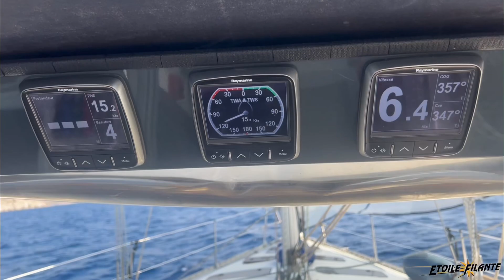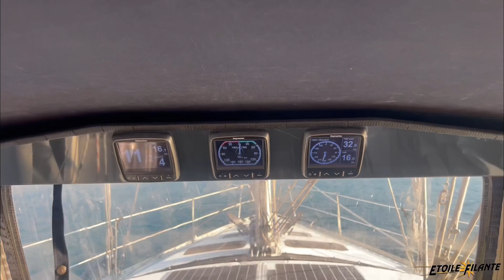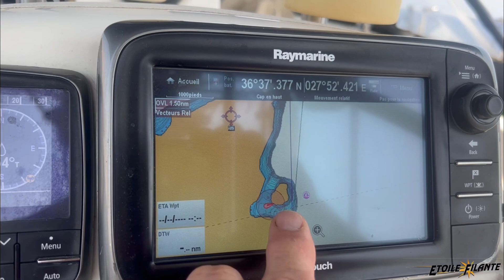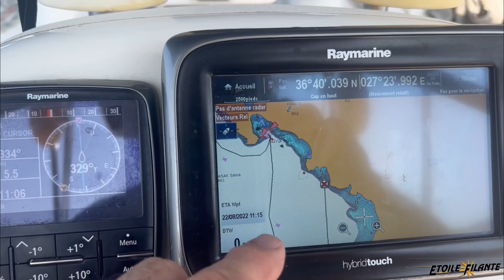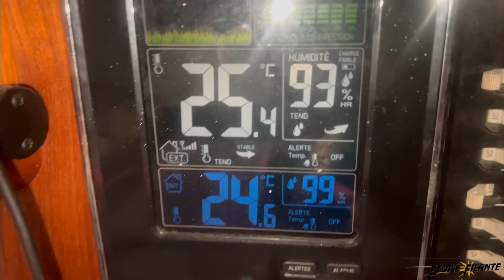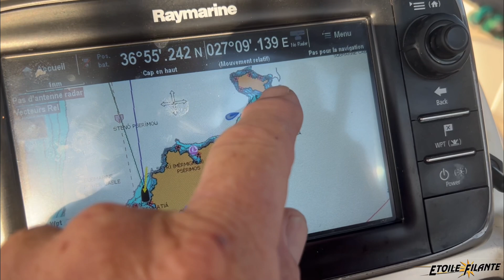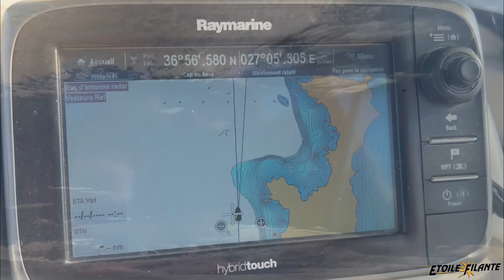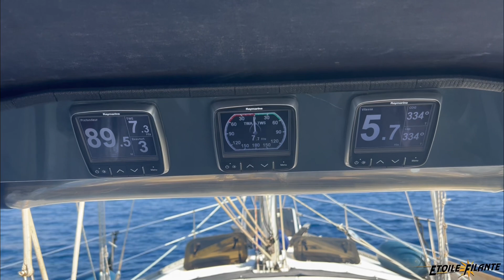2022 #11# Grèce / de Symi - Pserimos - Platy - Kalymnos / Entretien du compresseur du frigo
Voyage de l'étoile filante  86 milles du 11 au 28 août 2022
navigation côtière sur les îles grecques de Symi - Pserimos - Platy - Kalymnos
Entretien du compresseur du frigo